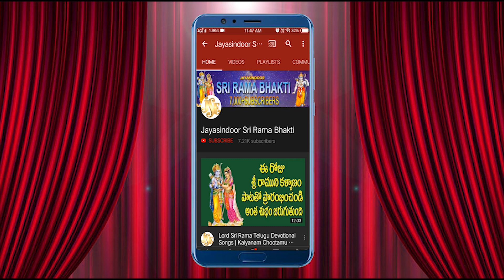Lord Sri Rama Telugu Devotional Songs | Maduram Maduram Ramula Bhajane | Jayasindoor Sri Rama 2023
Song Name: Maduram Maduram Ramula Bhajane
Singer: Sankapuram Thimmappa
Lyrics: Siva Raja Lingam
Album No: JSE-0899
Similar Searches:
Bhakti Songs
Bhakti Songs Telugu
Devotional Songs
Jayasindoor Songs
Telugu Songs
Jayasindoor Sri Rama Bhakti Songs
God Songs
Maduram Maduram Ramula Bhajane Song
Siva Raja Lingam Songs
Sankapuram Thimmappa Songs